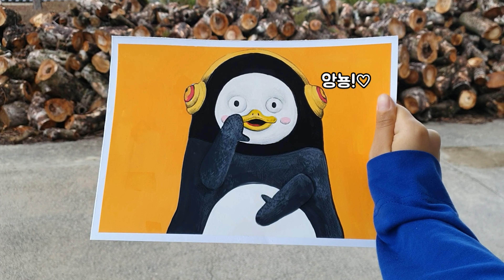EBS 연습생 펭수 Pengsoo Giant Peng TV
안녕하세요. 이지입니다.

이번 영상은 [펭수 그리기]입니다.

+ 구독자 12명 정말 감사합니다♥️

음악 ▶️